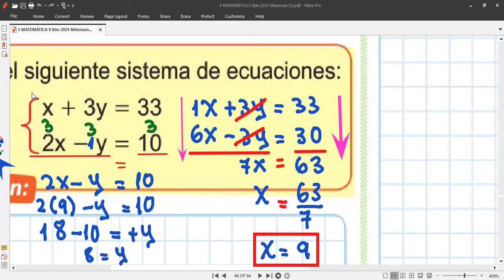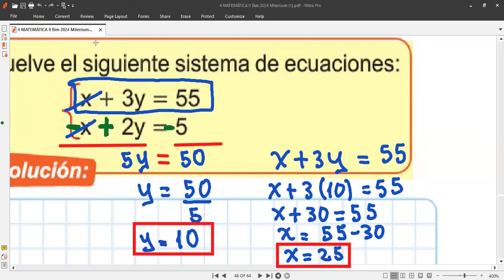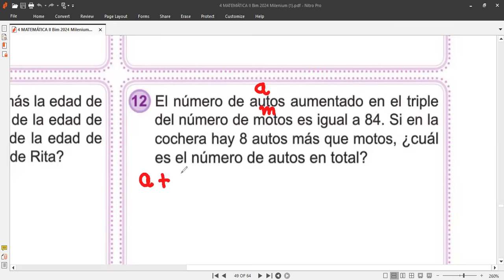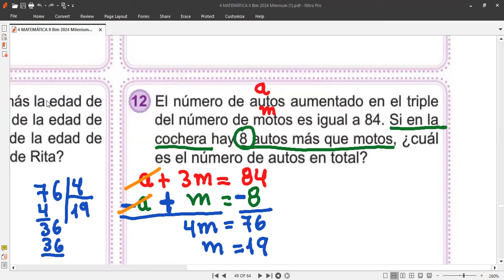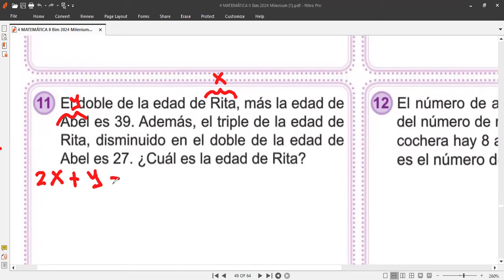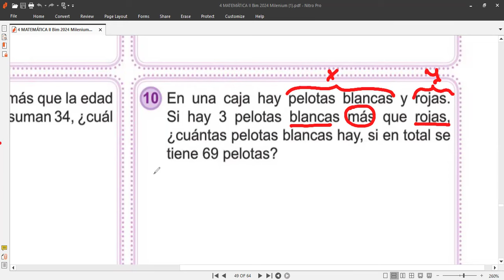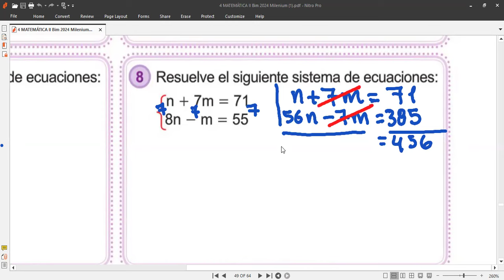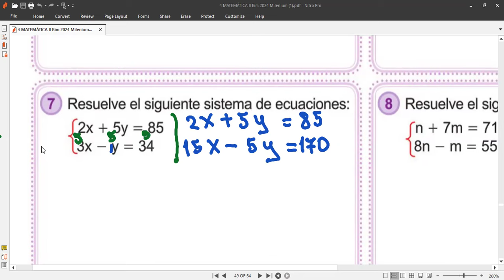4to MATEMÁTICAS Sistema de ecuaciones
Clase hoy jueves 4 de Julio